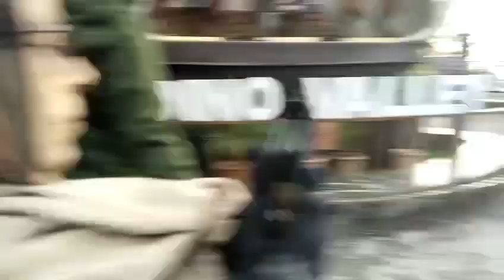ڈانس کرتے ڈنو سورز Dancing Dinosaurs at Dino Valley, Pirsohawa Islamabad: An Adventure Through Time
Step into a prehistoric world filled with wonder and excitement at Dino Valley, Pirsohawa Islamabad! Join us on an unforgettable journey as dancing dinosaurs come to life in this unique and thrilling destination. Explore the ancient wonders, marvel at the lifelike creatures, and experience the magic of the past in the present. Get ready for a Jurassic adventure like no other!